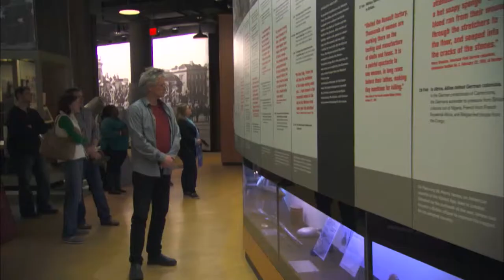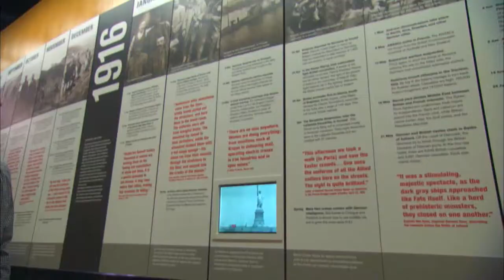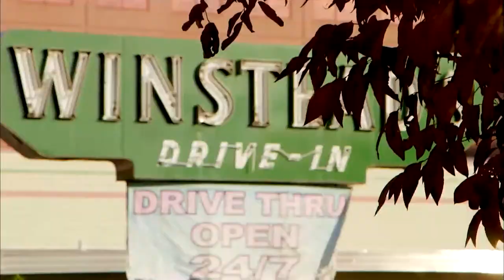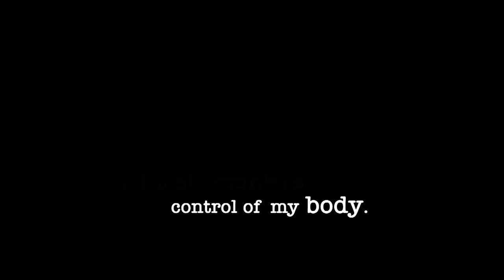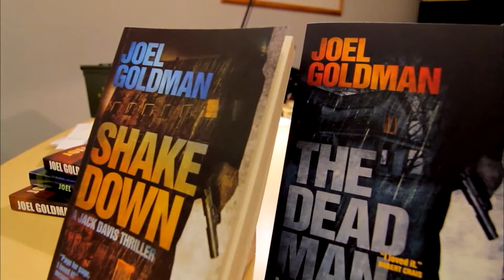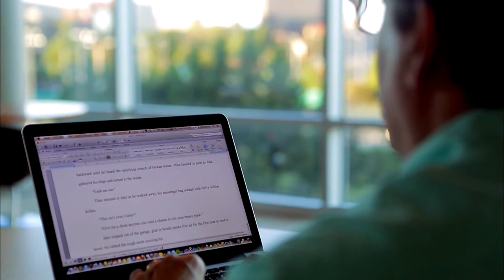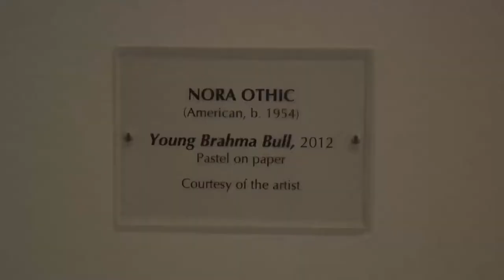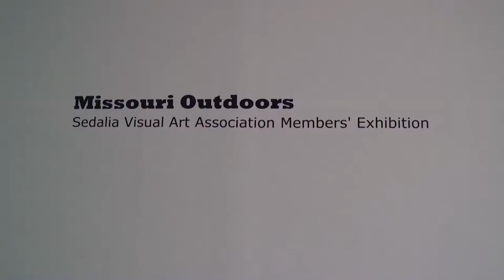KMOS Arts Upload 106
This week on Arts Upload, Angela and Colin take a look at the Kronos Quartet, the Kansas City costume company, and travel to Sedalia to see the wonderful art pieces in the Daum Museum. All of this and more, ahead on the Upload!